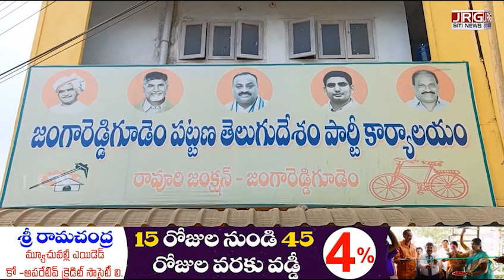జంగారెడ్డిగూడెం టిడిపి కార్యాలయంలో ఘనంగా యర్రం నాయుడు 67వ జయంతి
Yarram Naidu's 67th birth anniversary was celebrated at Jangareddygudem TDP office